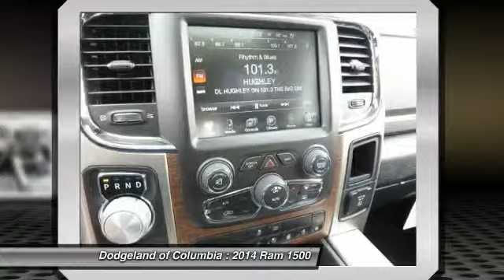2014 Ram 1500 Columbia SC 429204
2014 Ram 1500 Laramie - $45080

Delivery price will include taxes,tag, and $389 closing fee. Pricing only valid when financing through Chrysler Capital or when paying cash. Must present Internet Pricing before negotiations to qualify.MSRP is the suggested retail price set by the manufacturer not the selling price. The sale price may not reflect the MSRP. The selling price includes all incentives including a $500 Chrysler Capital Rebate on Ram trucks. Some vehicles may have dealer installed equipment such as custom wheels and tires, step rails, etc. The extra equipment may not be included in the price. Pricing not valid with special APR programs. Offers not in conjunction. Dodgeland is not responsible for typographical errors in pricing.